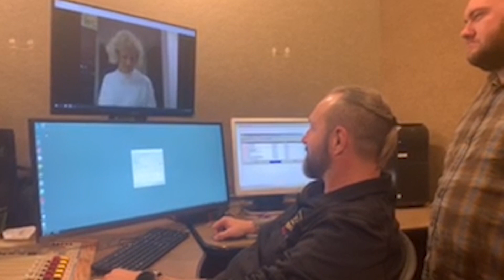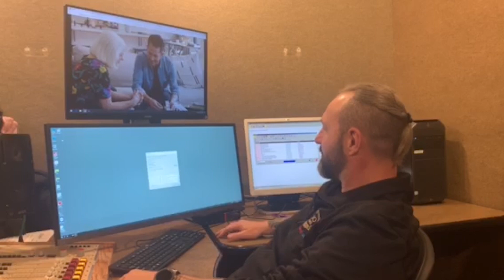Chris Hawkey reacts to the closing scene of Magic is For Humans (Season 2)